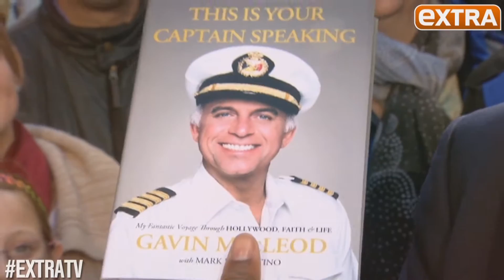'Love Boat' Captain Gavin MacLeod Tried to Commit Suicide on Mulholland Drive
"Extra's" A.J. Calloway caught up with Gavin MacLeod in Times Square, where he opened up about a time when his life spun out of control. He was drinking too much and even attempted suicide. Before the "Love Boat," Gavin landed a small role in "McHale's Navy," but it only frustrated him even more. "I started to drink," he said. "I thought it would help me. It made it worse."